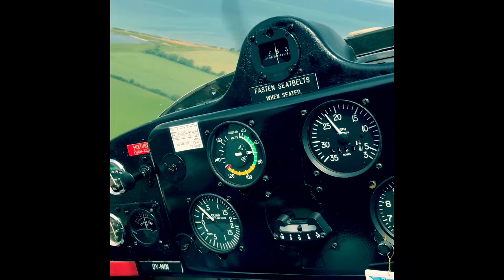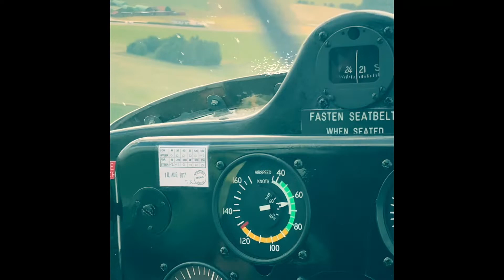Kids Flying Minicab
This video was recorded in 2018 on a flight from Endelave to Ringsted in Denmark. This veteran aircraft is a Minicab GY201 built in Switzerland in 1957. The taildragger is built of plywood and covered in fabric. The engine is a Continental A65 with 65 horse power. It is a two seater aircraft with an endurance of 3 hours and 25 minutes. Cruise speed is 85 knots. The aircraft has split flaps. Enjoy and have fun!